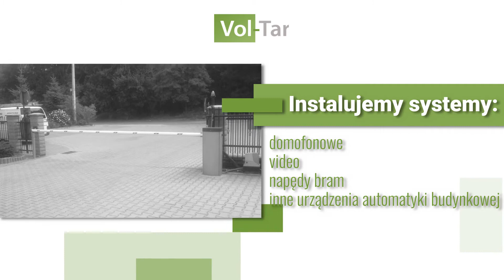Montaż systemów alarmowych Tarnowiec Vol-Tar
Prowadzimy firmę Vol-Tar, której siedziba znajduje się w Tarnowcu, na terenie województwa małopolskiego. Zajmujemy się przede wszystkim tworzeniem instalacji oraz różnego rodzaju systemów bezpieczeństwa. Działamy nieprzerwanie od 1992 roku.

Naszym głównym zadaniem jest montaż systemów alarmowych, a także systemów przeciwpożarowych. Możemy również stworzyć systemy telewizji użytkowej i przemysłowej. Specjalizujemy się również w systemach kontroli dostępu.

Dla swoich Klientów zakładamy systemy domofonowe i videodomofonowe. Dodatkowo proponujemy montaż wygodnej automatyki do bram, która znacząco ułatwi korzystanie z nich. Podłączamy zarówno kamery analogowe, jak i cyfrowe.

Podczas pracy korzystamy wyłącznie z nowoczesnego sprzętu oraz technologii. Dzięki temu możemy dokładnie i profesjonalnie wykonać każde zlecenie, by w stu procentach spełnić oczekiwania pokładane w nas przez Klientów.